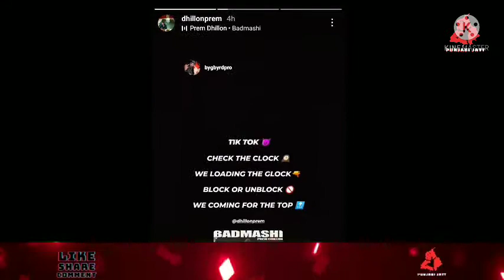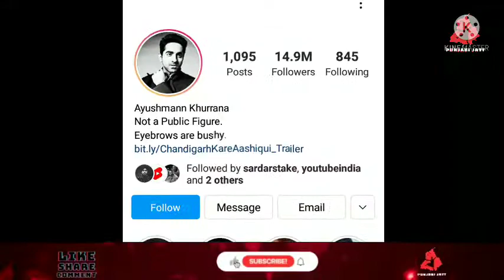Karan Aujla New Song In Bollywood |Prem Dhillon Big Reply To Sidhu Moosewala |Byg Byrd|New Song 2021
Karan aujla reply
Prem dhillon vs Sidhu moose wala
sidhu moose wala vs Byg byrd